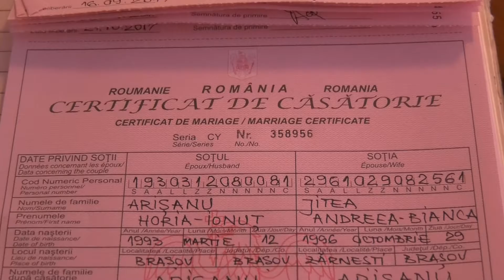Andreea&Horia filmul nuntii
Andreea&Horia 21 octombrie 2017